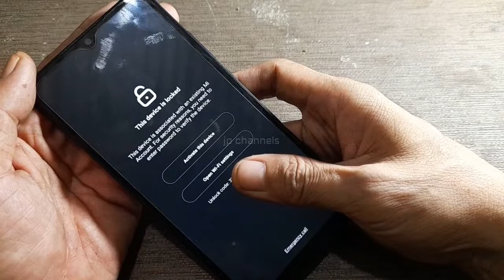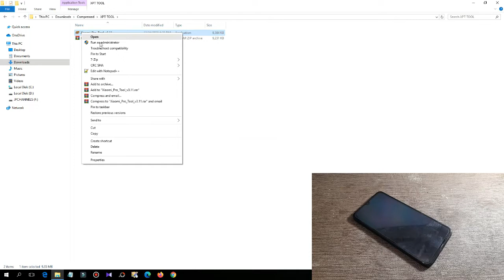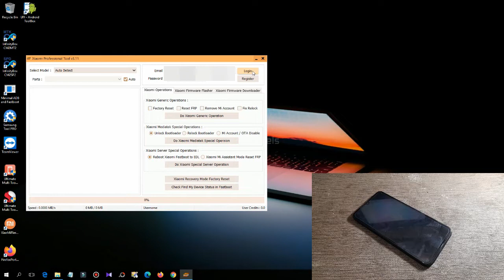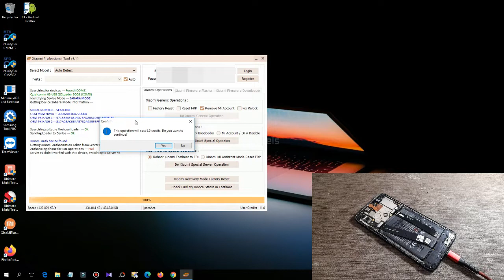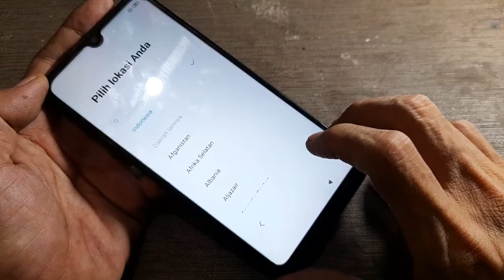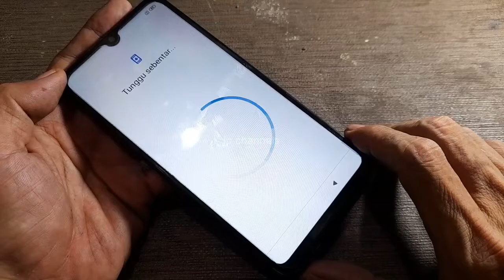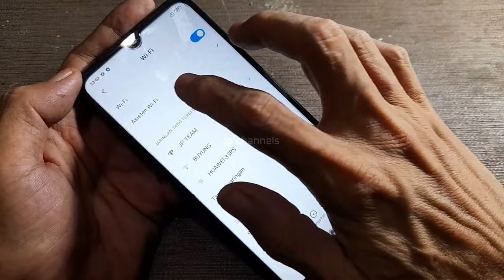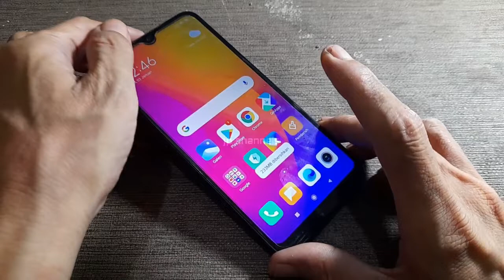UNLOCK MI CLOUD XIAOMI REDMI 7 ONCLITE CLEAN / PERMANENT ( JASA REMOTE )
disini saya mengguakan tool berbayar ( xiaomi profesional tool ) untuk remove micloud redmi 7 onclite, dan untuk filenya memang gr4tiss tapi tetap saja harus memakai server tool.dan hanya khusus untuk garansi TAM saja